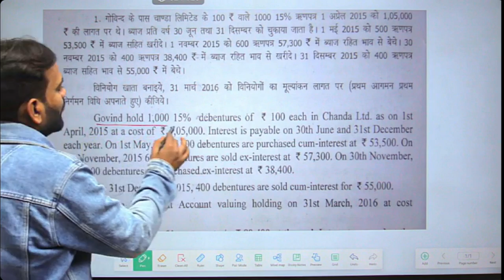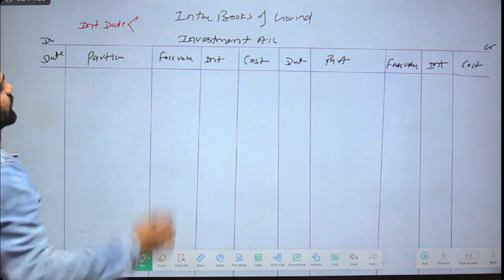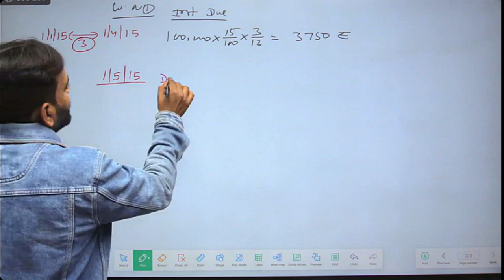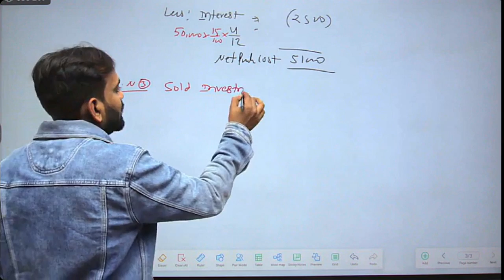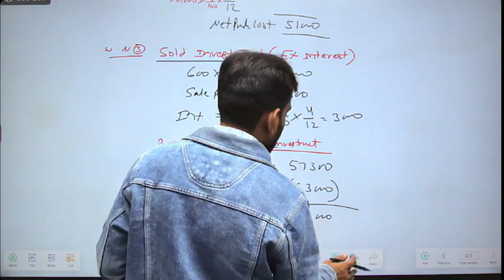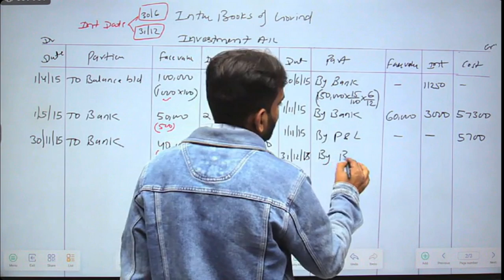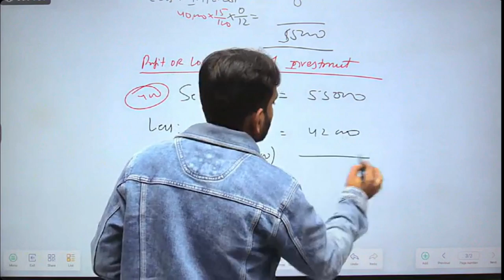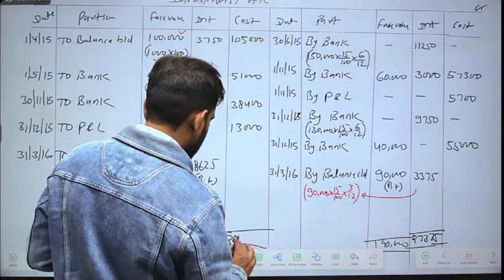Investment account lecture-2 Numerical Question | Corporate Accounting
In this lecture I have explain Corporate accounting chapter-5 Lecture-2 Investment account numerical question solution bcom sem 3 methods of redemption of debentures and Provision of DRR and DRI. Corporate Accounting Bcom and bcom 2 year and 3rd year students thanks.